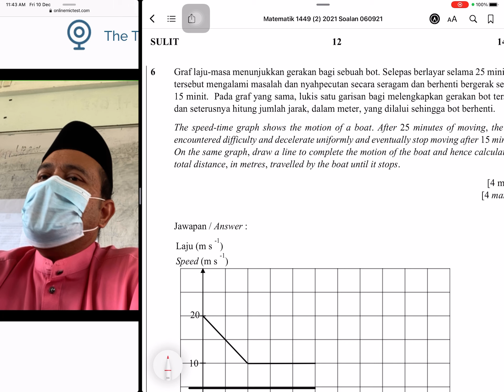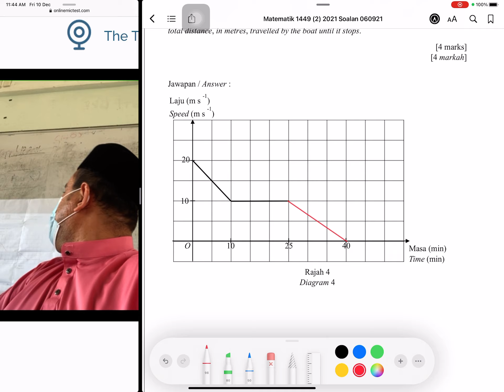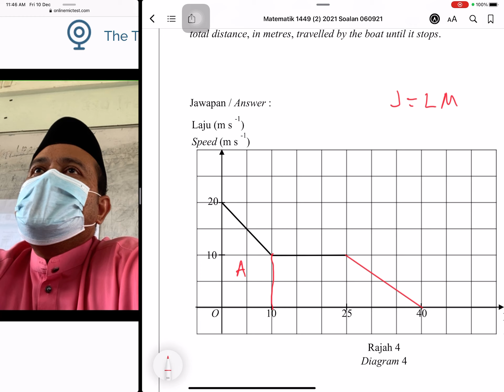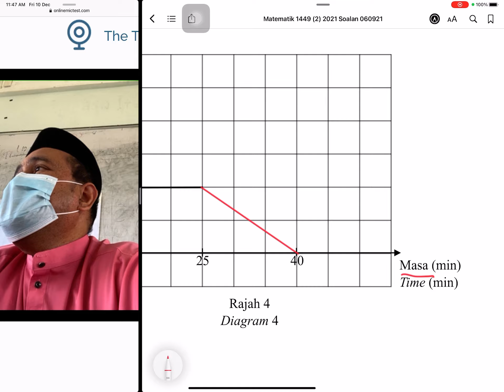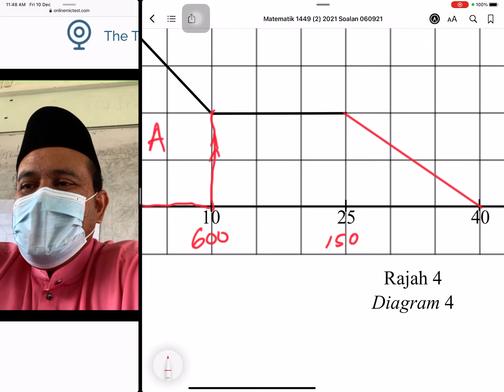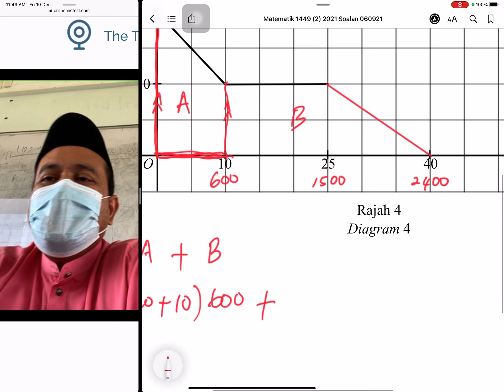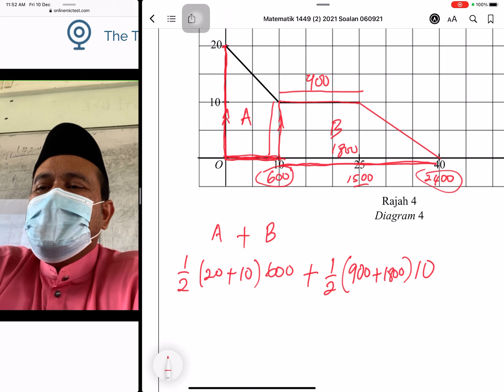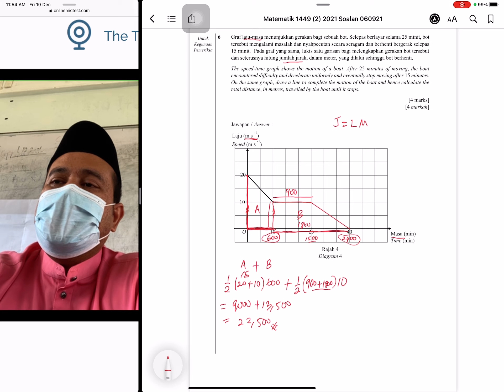Graf Gerakan Trial Matematik NS 2021 kertas 2 no 6